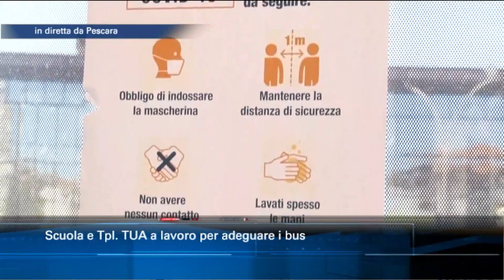Scuola e Tpl. La Tua a lavoro per adeguare i bus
Il trasporto pubblico locale è il tema caldo dell'autunno abruzzese. La riapertura delle scuole e la fine delle vacanze estive metteranno a dura prova il comparto dei mezzi TUA. Ne abbiamo parlato con il Direttore Generale della TUA, Maxmilian Di Pasquale